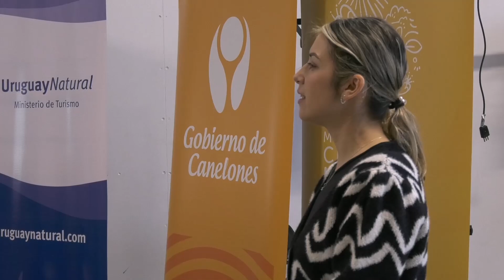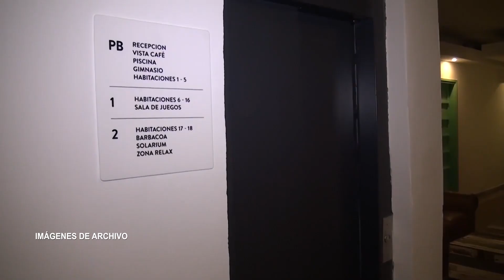Taller sobre Inclusión, buen trato y accesibilidad en Turismo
Taller sobre Inclusión, buen trato y accesibilidad en Turismo, realizado en Ciudad de la Costa - Entrevista a Daniel López, Presidente de la Asociación Turística de Canelones. Cobertura de Destino Costa de Oro para Canal 7 Punta, Canal a+v, Canal DU, Atlantida FM y canales de todo el país.